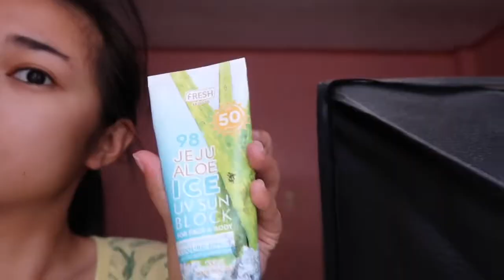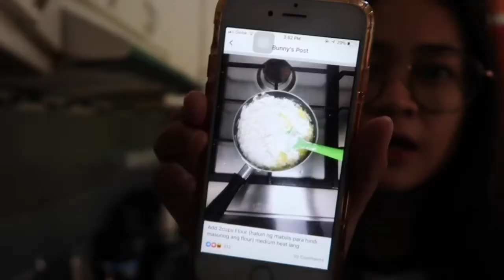Quarantine: cooking CHURROS! | Mikaila Chuahong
XOXO!